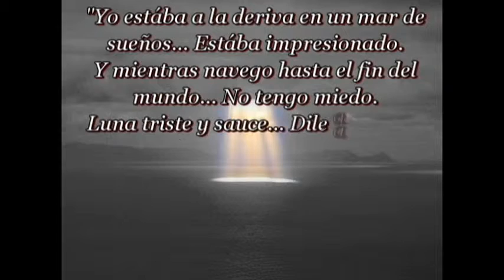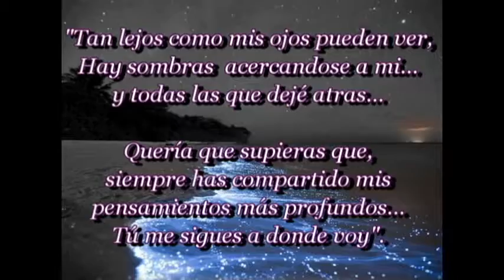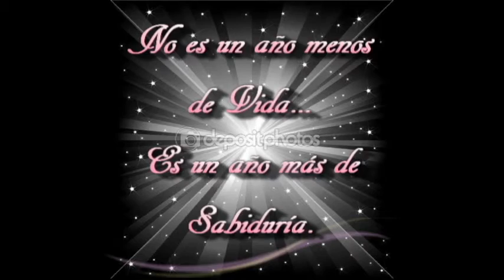Feliz Cumpleaños Amiga Inna (Old & Wise Extended) (5 Versions)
Este vídeo especial de cumpleaños es con mucho cariño  para mi mejor amiga "INNA"... espero te guste tu regalo... ¡¡¡Dios te bendiga!!!